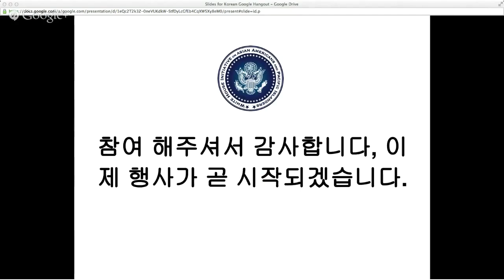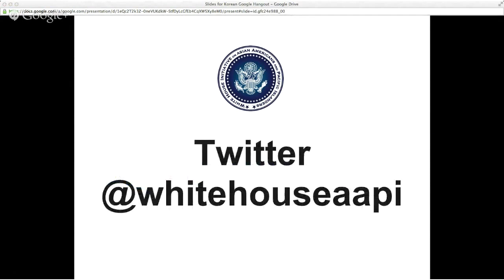한국어로 안내되는 새의료보험 가입및 중요한 정보에 대해 알아보세요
Learn About the Health Insurance Marketplace in Korean

8/27/2013